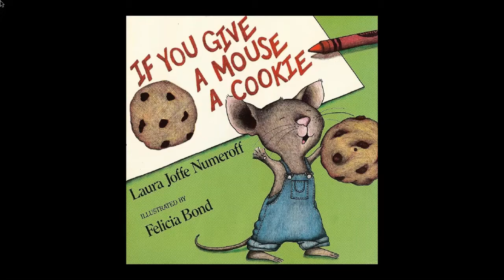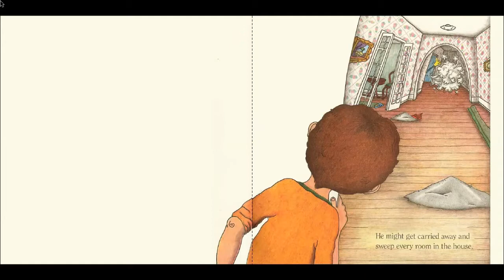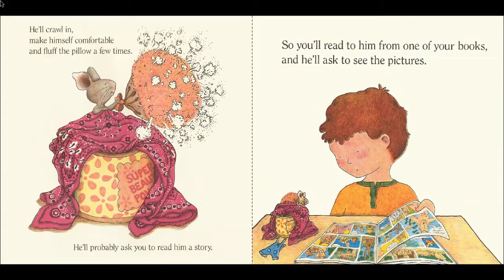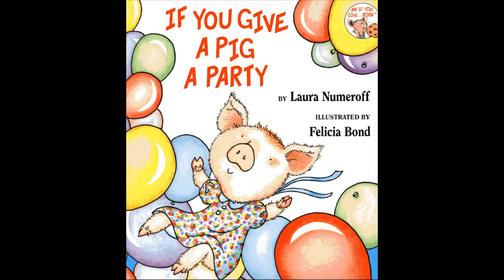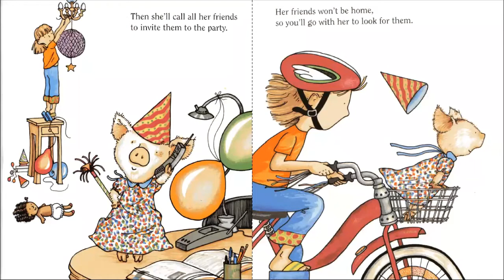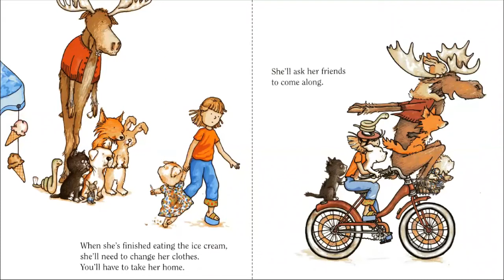Funny Stories by Laura Numeroff [Short Story Read Aloud For Kids]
This video is a compilation of two short funny stories by Laura Numeroff.

1. If You Give A Mouse A Cookie

This is a story about what might happen if you give a mouse a cookie. If a hungry little mouse shows up on your doorstep, you might want to give him a cookie. And if you give him a cookie, he'll ask for a glass of milk. He'll want to look in a mirror to make sure he doesn't have a milk moustache, and then he'll ask for a pair of scissors to give himself a trim.

Giving a cookie results in a series of events where the mouse increases its dependency on you.

2. If You Give A Pig A Party

This is a story about what happens when you give a pig a party. If you give a pig a party, she's going to ask for some balloons. When you give her the balloons, she'll want to decorate the house. When she's finished, she'll put on her favourite dress...

Fans of If You Give a Mouse a Cookie will love this perfect addition to the series!

The If You Give... series is a perennial favourite among children. With its spare, rhythmic text and circular tale, these books are perfect for beginning readers and story time. Sure to inspire giggles and requests to "read it again!"

Other favourites in Laura Numeroff and Felicia Bond's bestselling series include:

If You Give a Cat a Cupcake
If You Give a Dog a Donut
If You Give a Moose a Muffin
If You Give a Mouse a Cookie
If You Give a Pig a Pancake

You can buy the books here:
If you give a pig a party